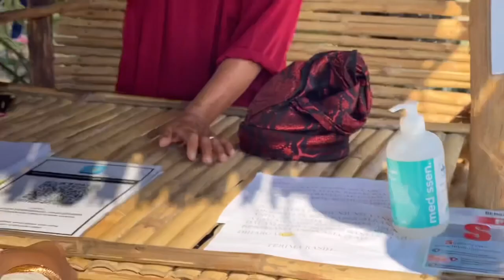Siti Nordiana tak pernah tau pun mcm tu.. Sehinggalahh..